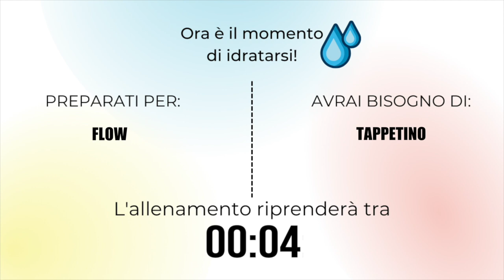Allenamento gambe 50min - forza, movimento e focus glutei [SILVIEMBRE 6]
APRIMI!!
per completare questo Silviembre vi regalo un workout completo del mio metodo della programmazione di Bloomwell. per allenare la parte inferiore del corpo in modo divertente, dinamico, stimolante e funzionale ai nostri obbiettivi.